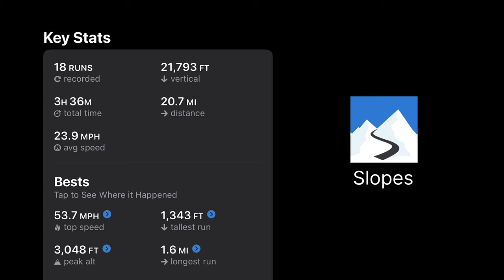3 hours at windham mountain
My friend Christy and I decided to take a Wednesday off and drive up to Windham Mountain to warm up our muscles. Here's some footage from our session.

James Cabrera is a digital product designer living in Brooklyn, New York, who has helped several startups find their art/design language across web/mobile experiences over the past 10+ years. His work has influenced companies like Refinery29, Gimlet Media, and The Block.